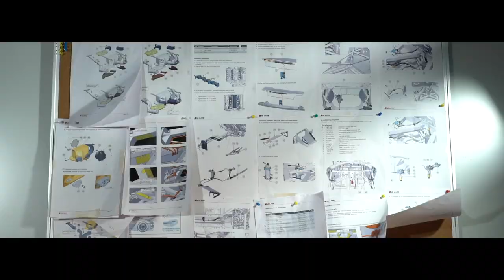B-Quik Absolute Racing Teaser : Thailand Super Series 2022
We are ready for The new race for Thailand Super Series 2022.
We are back for the Championship.